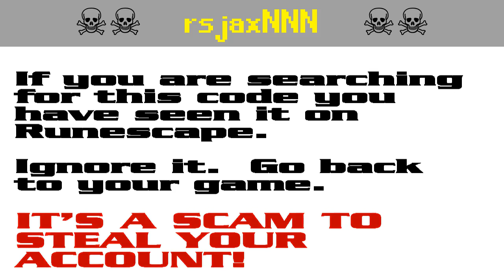rsjaxNNN ☠️ [SCAM!] Runescape account-stealing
RUNESCAPE PLAYERS!  It's a pure scam!  Don't get caught out!  Scumbags want your account for botting.

The search code rsjax45 is part of a persistent string of script-kiddie attempts to steal Runescape players' accounts. It appears that the scammers are starting to get annoyed by the warnings and they have started down-voting.